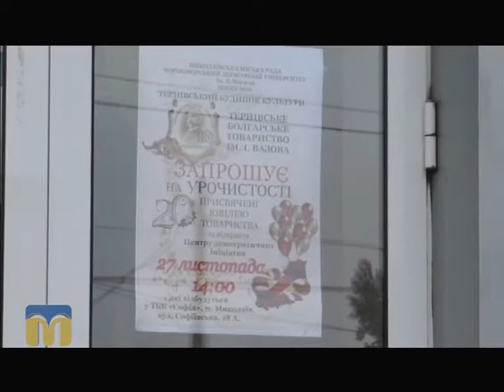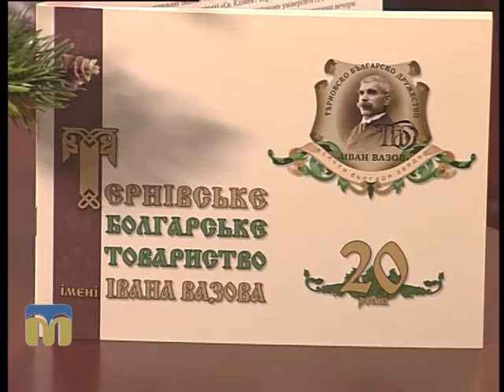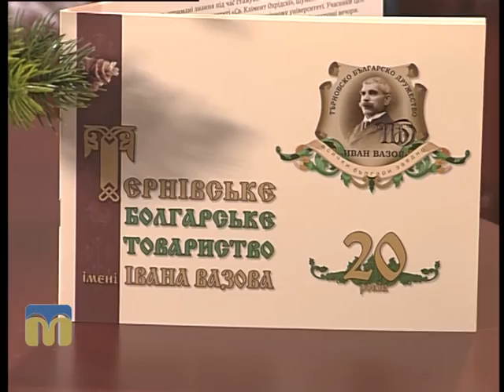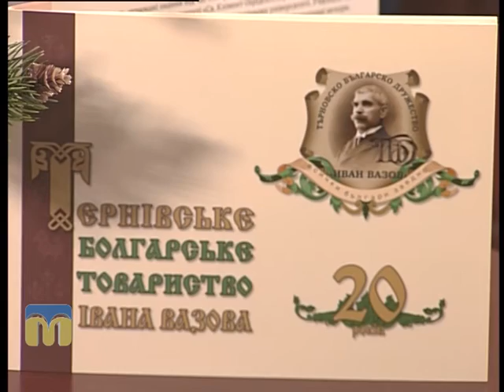Розмова на тему. Болгарське товариство 02.12.2015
Гості програми “Розмова на тему” - Юрій  Мавродій, заступник голови Тернівського болгарського товариства ім. Вазова, Ольга Колот, директор болгарської недільної школи, та Анна Мкртчян, студентка Чорноморського університету ім. П. Могили.